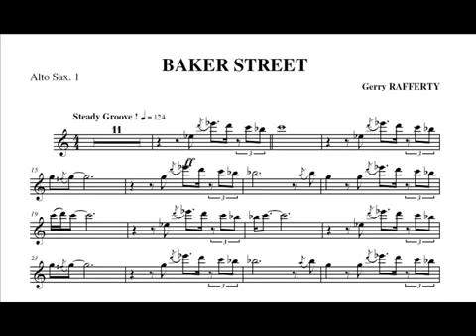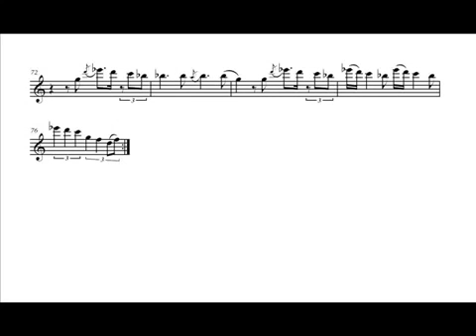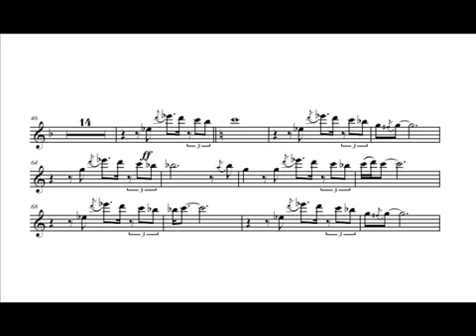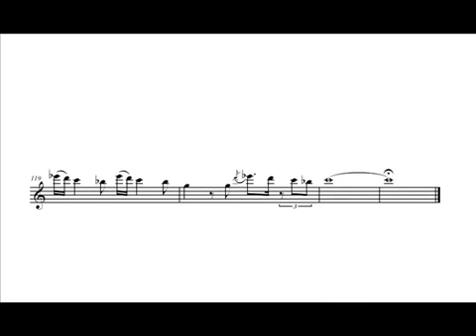Gerry Rafferty Baker Street Alto Sax play along Sheet Music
- Gerry Rafferty   Baker Street Alto Sax play along Sheet Music Play Along

Vídeo criado para os Saxofnes:
Saxofone soprano
Saxofone Alto
Saxofone Tenor
Saxofone Barítono